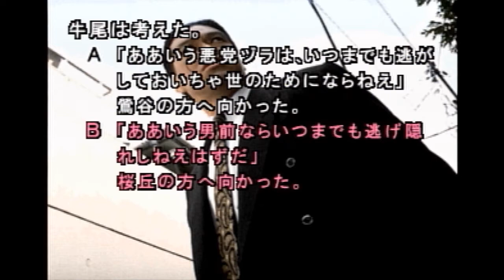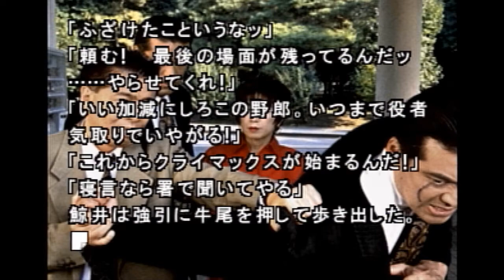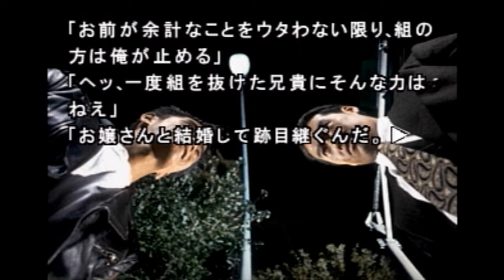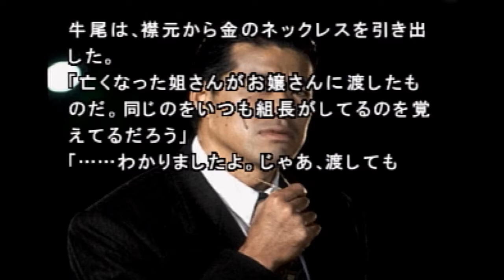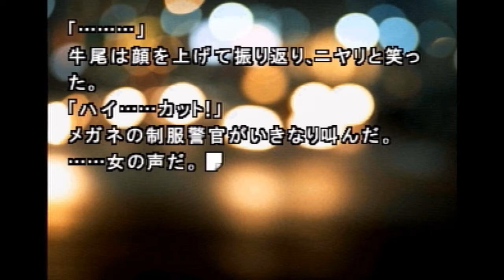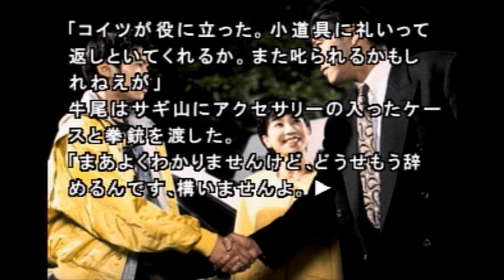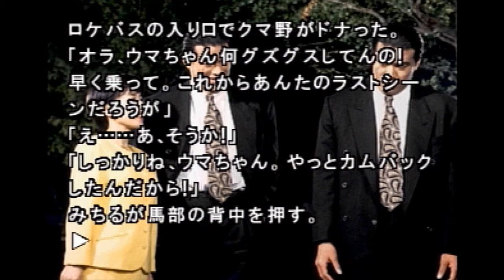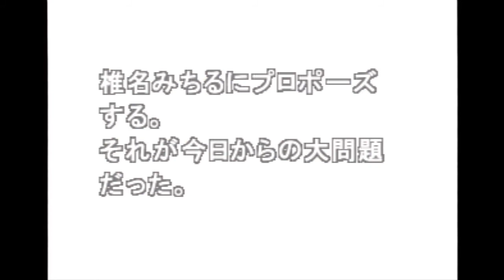【実況】牛の終演【サウンドノベル 街 -machi- #100】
物語もひとつの終わりに。
最後の言葉がかっこよすぎて惚れる。